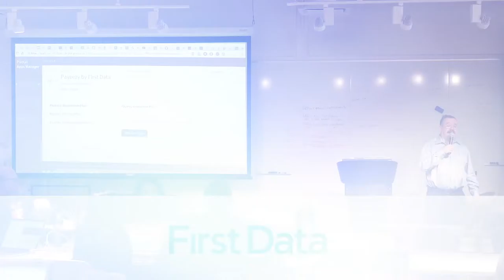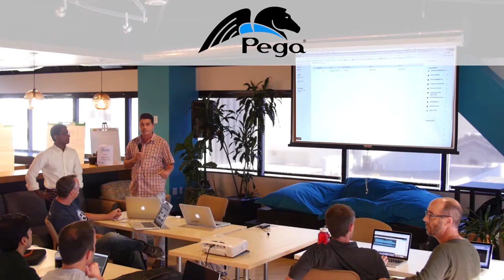Pivotal Industry Day 2017 (short video)